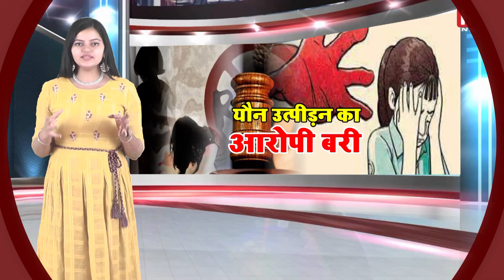MUMBAI: यौन उत्पीड़न का आरोपी हुआ बरी। जाने क्यों कोर्ट ने दिया यह बड़ा फैसला- HM News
A special court has acquitted a 22-year-old youth of sexual assault charges, saying saying 'I love you only once to a minor girl would amount to an expression of love. According to the report, in its order issued on Tuesday, the special court constituted under the Protection of Children from Sexual Offenses Act (POCSO) said that the prosecution is not producing any evidence of the accused which points towards outraging the modesty of the victim. Do.

The court also noted that there are contradictions in the statements recorded by the 17-year-old victim and her mother regarding the place of the incident and other details. Special Judge Kalpana Patil in her order said that according to the victim, on the day of the incident, the accused said I love you to her. This is not a case in which the accused continuously follows the victim and says I love you. The mere incident of saying 'I love you, at best would be deemed to express the feeling of love of the accused towards the victim. This action cannot be said to be intended to insult the modesty of the victim.

The accused is a neighbor of the victim and a case was registered against him in 2016 under sections 506 (criminal intimidation) and 509 (outraging the modesty of a woman) of the IPC and relevant sections of the pox.